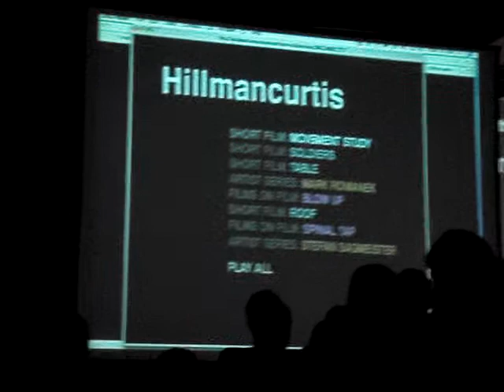Hillman Curtis @ OFFF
detail 2 of his portait series